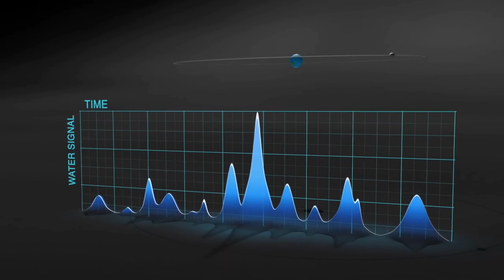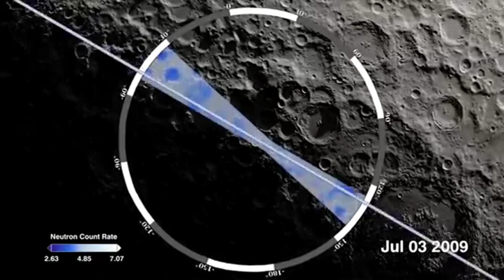Ay'daki Su Dünya'ya Aitmiş! Ay'a Hayat Veren Dünyaymış! Dünyanın Yok Oluşu Felaket Olur!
Bilim insanları, kapsamlı bir araştırmayla birlikte Ay'da biriken suyun kaynağını tespit etti. Ay'da suyun oluşmasının sebebi, bilim camiasında Güneş rüzgarlarının ilettiği iyonlar olarak görülüyordu ancak yapılan son araştırma, sadece Güneş rüzgarlarının değil Dünya rüzgarlarının da aynı etkiyi yarattığını ortaya çıkardı. Apollo keşiflerinden önce yüksek sıcaklıklar ve sert hava koşulları yüzünden uzayın çöl gibi kurak olduğuna inanılıyordu. Keşiflerden sonra, uzayda birçok su kaynağına rastlandı ve Ay’ın yüzeyinde su birikintileri tespit edildi. Ancak bilim insanları, bu suyun nasıl oluştuğuna dair kanıtlanabilir veriler elde edemedi.

ay gezegeni ay gezegeni astroloji ay gezegeni neyi temsil eder ay gezegeni esmaları ay gezegeni özellikleri ay gezegeni burç ay gezegeni meslekleri
ay uydusu ayda su bulundu ayda su içmek ayda su varmı ayda su bulundumu ayda su var mı ayda su bulunur mu ayda su ve oksijen varmi ayda su varmı 5. sınif ayda su mu bulundu ayda su bulundu nasa
ay uydusu ne işe yarar ay dünyanın uydusu şarkısı
ay dünyanin uydusu dünyanın uydusu ay olmasaydı
dünyamizın uydusu ay ayda oluşan su ayda olusan kraterlerin sebebi ayda oluşan halka ayda gölge olur mu ayda deprem olur mu ayda neler oluyor ayda taburcu oluyor 5 ayda olur mu 6 ayda olur mu kas kac ayda olur ay gezegeni ay gezegenler ay gezegen şarkısı ay gezegen midir ay gezegen mi yildiz mı ay gezegen midir neden ay gezegeni astroloji ay gezegeni neyi temsil eder ay gezegeni esmaları ay gezegeni özellikleri ayin evreleri ayın karanlık yüzü
ayın yarısı ayın şavkı vurur sazım üstüne ayın evreleri 5.sınıf ayın evreleri şarkısı ayın gölgesinde fragman
ayin 14'ü ayın harfinin çıkarılış ayın karanlık tarafı gacha life ayın yarısı ayın yıldizı ayın yapısı ve özellikleri ayın yarilması ayın yüzeyi ayın yıldızı özel kuşağı ayın yakından görünüşü ayın yerine başka gezegenler olsaydı ayın yarılması mucizesi ayın yarısı gülün sarısı ayın yuzeyi ayın yüzeyini gösteren kamera ayın yüzeyindeki cisimler ayın yüzü ayın yüzeyinde görülen cisimler aydin yüce ayın yüzeyindeki kraterler nasıl oluşmuştur ayın yüzey sıcaklığı ayın yüzeyindeki çukurlara ne ad verilir
ayın yüzey yapısı ayın yüzeyi ayın yüzeyini gösteren kamera ayın yüzeyindeki cisimler ayın yüzeyinde görülen cisimler ayın yüzeyindeki kraterler nasıl oluşmuştur ayın yüzeyindeki çukurlara ne ad verilir
ayın yüzeyi neden tozla kaplıdir ayın yüzeyindeki çukurlar nasıl oluşmuştur ayın yüzeyi kumlu toprak ile kapldır ayın yüzeyinde su var mıdır ayın yüzeyindeki cisimler ayın yüzeyinde görülen cisimler
ayın yüzeyinde su bulunur mu ayın yüzeyinde görülen cisimler ayın yüzeyinde dağlar var mıdır
ayın yüzeyinde kraterler var mıdır ayın yüzeyinde su var mıdır ayın yüzeyinde bulunur ayın yüzeyinde su bulunur mu ayın yüzeyinde dağlar ve vadiler var mıdır ayın yüzeyinde deniz bulunur mu ayın yüzeyinde su bulundu ayın yüzeyi ay kraterleri ay krateri nedir ay kraterleri nasıl oluştu ay kraterli ayna
ay krater ayna ay belgeseli ay belgeseli 2020 ay belgeseli national geographic ay belgeseli youtube
ay yolculuğu belgeseli ay tutulması belgesel hasan ay belgeseli savaş ay belgeseli ay olmasaydı belgesel güneş dünya ay belgesel ay uzay ay uzaylı üssü ay uzaylılar ay uzay istasyonu ay uzay filmi
ay uzayda mı ay uzaydamıdır ay uzay istasyonu lego
ay uzay üssü ay uzay kirliliğine neden olur mu ay uzayda mı ay uzaydamıdır uzaydan ay görüntüleri
uzaydan ay tutulması 6 ay uzayda kalan astronotlar
6 ay uzayda kalan astronotlar kazakistan aya gidiyoruz aya gidildimi aya giden ilk insan görüntüleri
aya gidiş aya gidilmediğinin ispatı aya gidelim aya gidiş videosu ay'a gidilmedi aya giden roket aya gidek mi uzay belgeseli uzaylı dansı uzay uzaylılar hoşgeldiniz uzay filmleri uzaya giden ilk türk uzay filmleri türkçe dublaj full izle uzaydan atlayan adam
uzaydaki madenlerin ekonomiye uzaydan gelen firtına full izle türkçe dublaj uzay belgeseli uzay filmleri uzay dansı uzay filmleri türkçe dublaj full izle
uzay canlı yayın uzay heparı uzay şarkisı uzay görüntüleri uzay canlı uzay mekiği bilim bilim kurgu filmleri full izle türkçe dublaj bilim kurgu filmleri